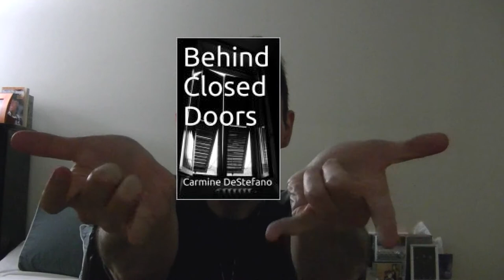Spider-Man: Homecoming Review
So, I talk about the movie but I don't give up any spoilers.  I just mention the Vulture, Ned Leeds, Liz Allen, and other characters in the movie and my take on the movie as a whole.  There were some matters that needed to be discussed, though I didn't get into another Star Wars reference, seeing as how Disney is a bunch of WHORES!  I also briefly touch on the trailers before the movie.